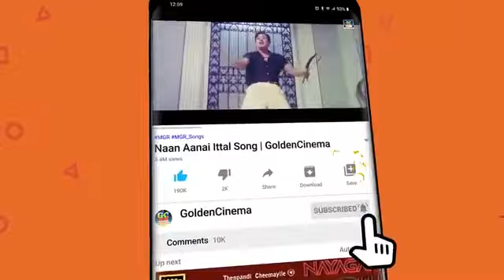மனம் நொந்து கேட்கும் கண்ணதாசன் சோக பாடல்கள் 60s | 60s Tamil Sad Songs |Kannadhasan Soga Padalgal HD.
Movies
ShortFilms
Special Programs
Events
Movie News